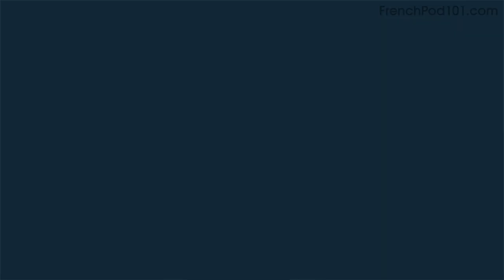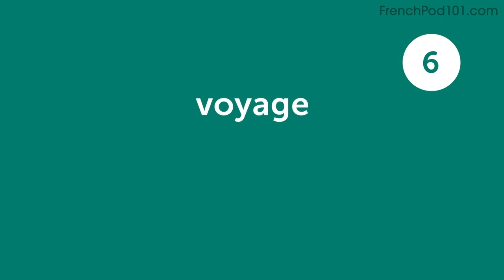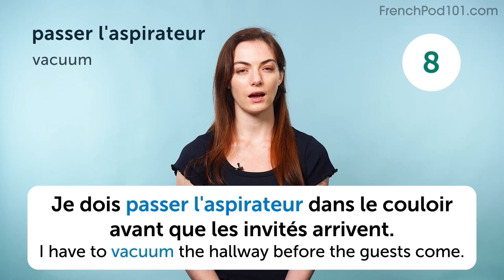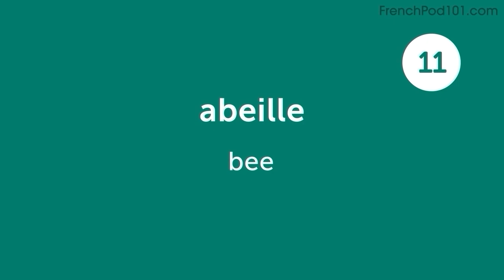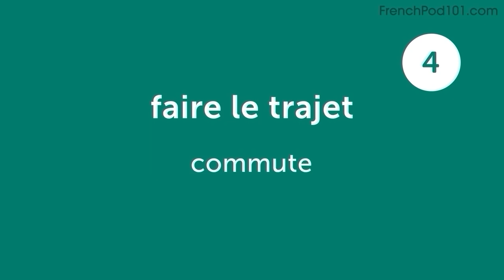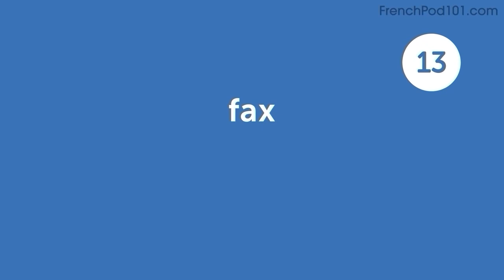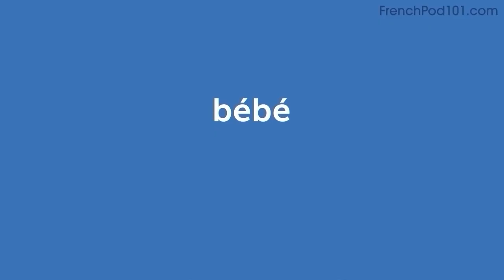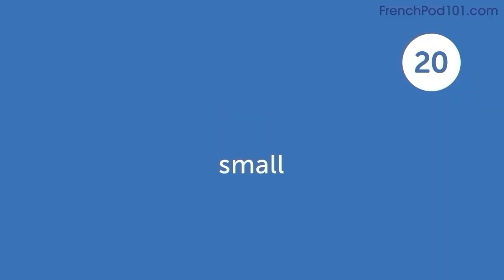760 French Words for Everyday Life - Basic Vocabulary #38